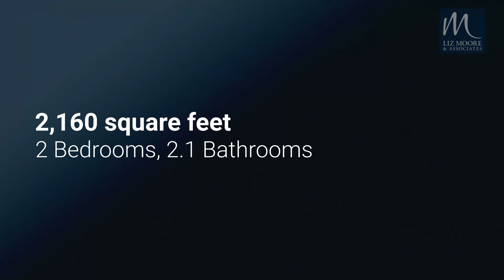4221 Greenview, Williamsburg, VA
4221 Greenview, Williamsburg, VA
Listed by Karen Wolons

Beautifully maintained, 2 bedroom 2.5 bath townhome in Village Walk at Newtown. Third bedroom/bonus space on the first floor just off the dining area is perfect for guests, a den or office. Two car garage with wonderful storage. Laundry room upstairs and two large primary suites with bathrooms attached. Home is wired with speakers in the living room and upgraded cabinets in the kitchen. Views of the manicured common area out front and walkable to shopping, restaurants and all that New Town has to offer.